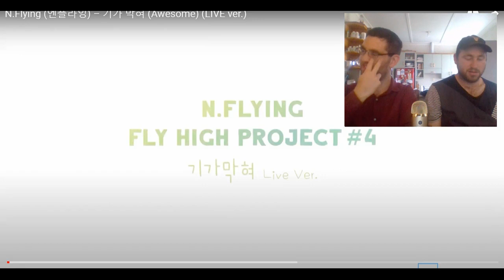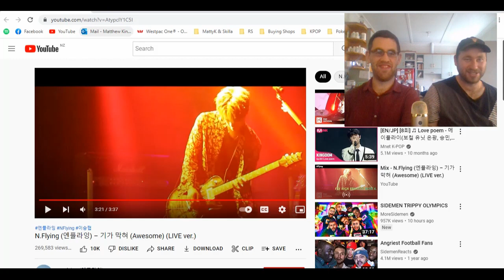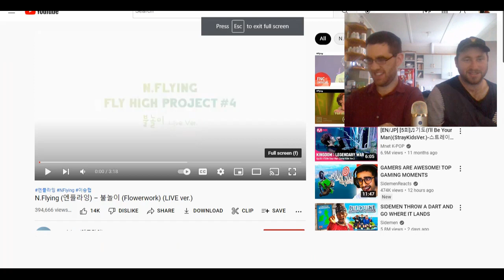Kiwi's React to N Flying Live - Flowerwork, Sunset & Awesome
Welcome to today's reaction where we react to N.Flying. We react to live performances for Flowerwork, Sunset & Awesome

This was requested by:
Kirana Putri